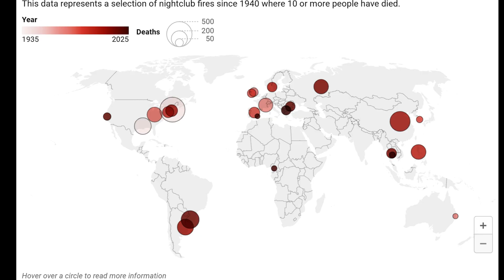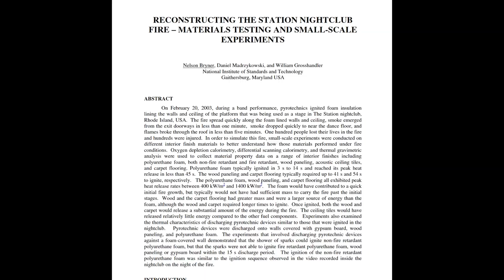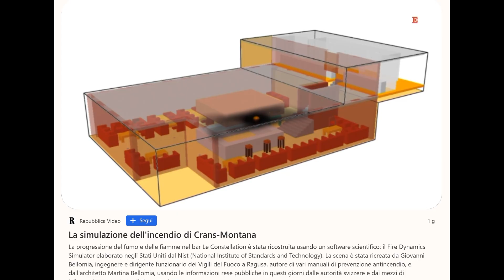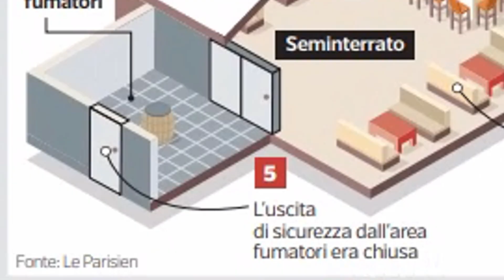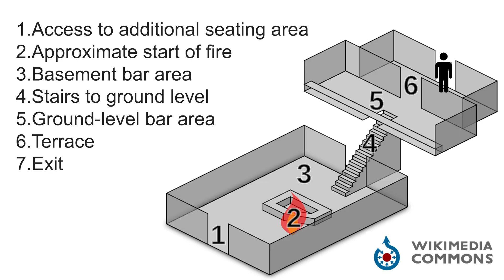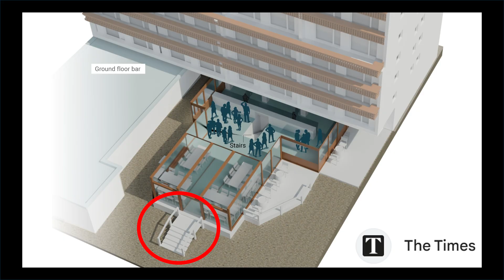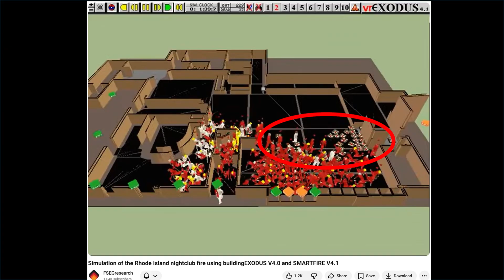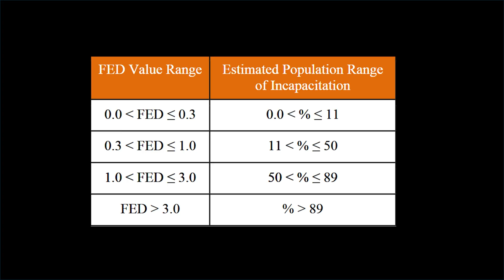The Science behind Crans Montana Nightclub Fire: Why Seconds Matter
A few seconds can make the difference between escape and tragedy.

In this video, Prof. Rino explains the science behind the CransMontana nightclub fire in Switzerland, utilizing fire dynamics, evacuation science, and real experimental evidence to demonstrate why nightclub fires become deadly so quickly. This is not an official investigation. It is an educational, science-based analysis designed to help the public understand what likely happened and what we can learn from it.

Chapters
0:00 Intro
1:17 Fire Ignition and Propagation
2:12 Flashover
2:53 History of Nightclub Fires
3:56 The Station Nightclub Fire (similarities)
3:56 Fire Simulations of Nightclubs
7:44 The Evacuation of the Swiss Nightclub
9:29 Risk Perception and Response Time
10:58 Evacuation routes and exit congestion
12:09 Evacuation Simulations of Nightclubs
14:17 Fractional Effective Dose
15:19 Conclusion and Suggestions

We examine how pyrotechnics and combustible ceiling materials can trigger rapid fire spread, how flashover develops in enclosed spaces, and why smoke and toxic gases render conditions untenable within seconds. By comparing this tragedy with past nightclub fires around the world, including well-documented cases studied by fire engineers, clear patterns emerge.

The video also explores human evacuation behavior: delayed reactions, risk perception, congestion at exits, and why people often do not evacuate immediately. Using examples from fire simulations and evacuation models, I show how bottlenecks form and how smoke exposure can lead to incapacitation before people reach safety.

Finally, I explain how modern tools, such as computational fire simulations, evacuation modeling, and Fractional Effective Dose (FED), are used to estimate survivability and understand why time is the most critical factor in these disasters.

This video is for:
- Anyone wanting to understand why nightclub fires turn fatal so quickly
- BStudents and professionals in fire safety, engineering, and evacuation science
-The general public seeking clear, evidence-based explanations
- If we want to prevent future tragedies, we must understand the science and be willing to act on it.